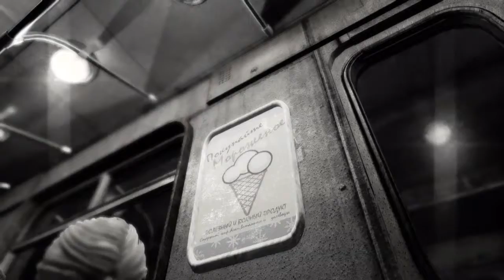Metro: Last Light - E3 2012 Gameplay Demo - 'Welcome to Moscow'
Metro: Last Light rocked E3 2012 with this stunning live gameplay demo, earning over 20 E3 nominations and awards in the process. Now you can watch the entire, unedited playthrough.

 In this sequence, Artyom is forced into an alliance with the young Red Line officer named Pavel, as they attempt to cross the hostile surface of post-apocalyptic Moscow in a bid to reach the relative safety of the legendary station city The Theatre.